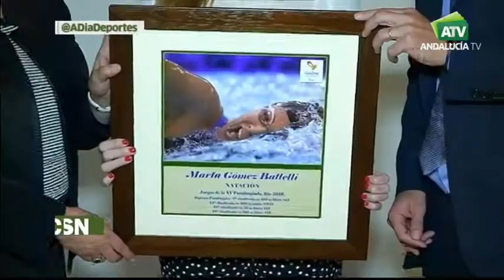Javier Reja, protagonista en 'Andalucía al día deportes' (Canal Sur TV)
El palista del Club Náutico Sevilla, paralímpico en los Juegos de Río, además de campeón mundial y europeo de paracanoa, repasa su exitosa trayectoria deportiva en la televisión pública andaluza.